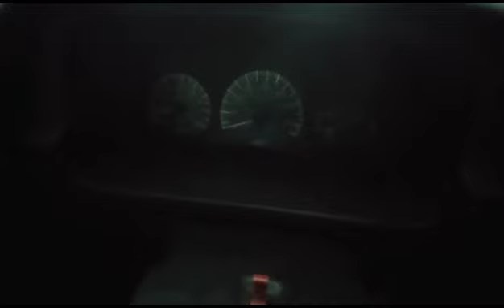dijual Mitsubishi Colt T120SS pick up 2017 harga 85juta wa 082141716190 bisa tukar tambah sekoto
Merek /type=Mitsubishi pick up T120SS
Harga=85juta
Tahun =2017
Transmisi = manual
Tipe bahan =bensin
KM=berjalan harian dari 60.000km
Masa Pajak=05-2024 cetak 05-2028
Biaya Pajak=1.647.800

ijin cari Rizki ya pak,simpan dulu nomer saya 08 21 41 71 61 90 pak mujiono dealer sekoto Putro,lalu klik Link  untuk melihat liat stok iklan dagangan kami yang ditawarkan,semoga dikasih lancar pekerjaan,Rizki melimpah  ruah barokah ,tanpa susah payah,tanpa memberatkan dan tanpa rasa lelah dalam memperolehnya kepada yang liat iklan ini,aamiin